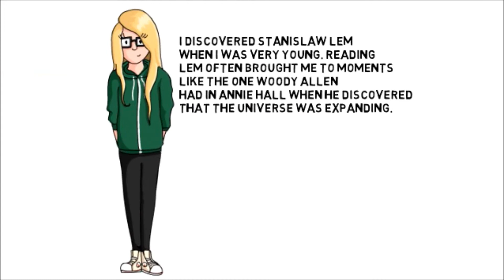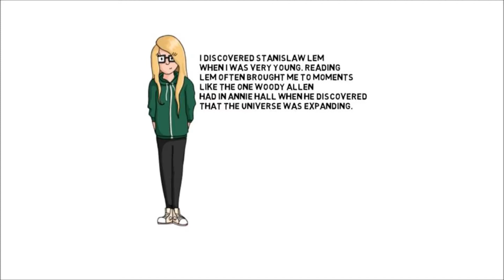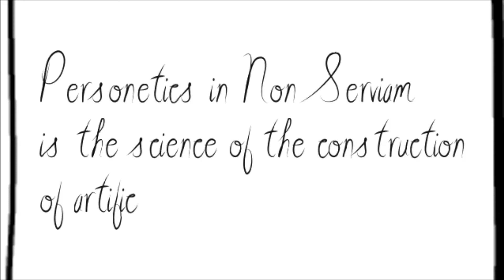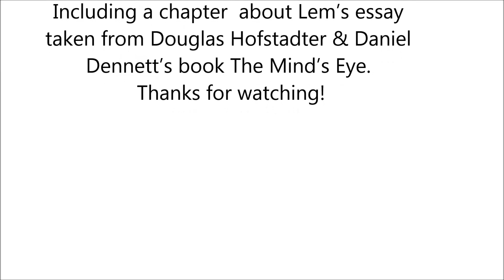Are we living in a simulation?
And if we are living in a simulation would the programmer of that world then be god?